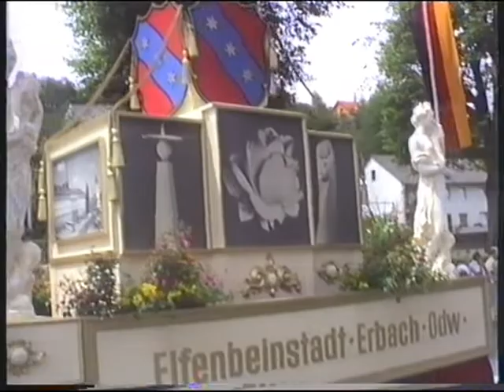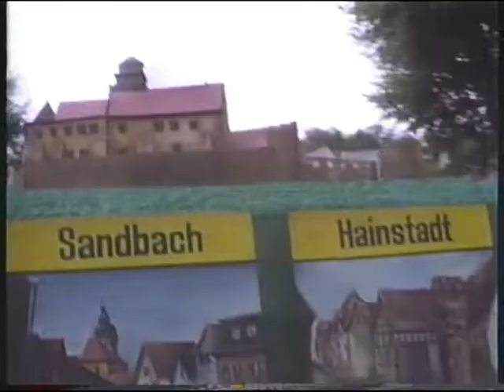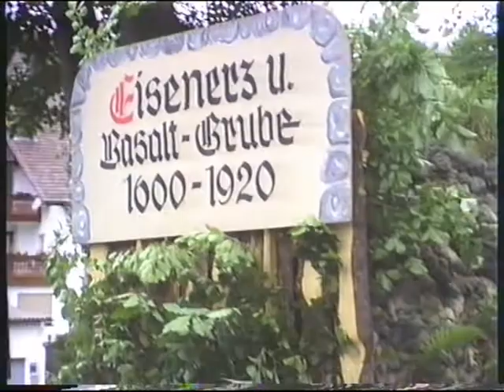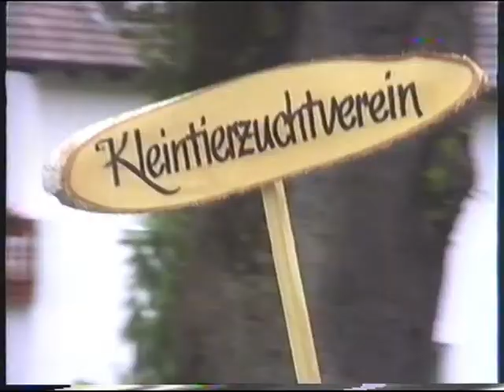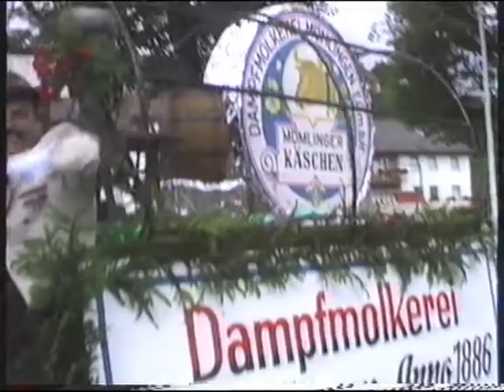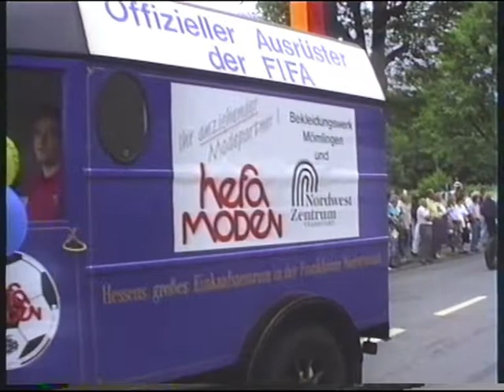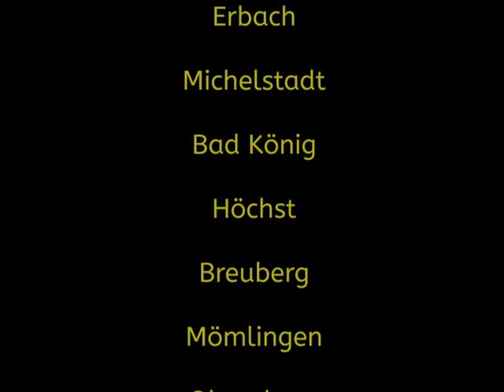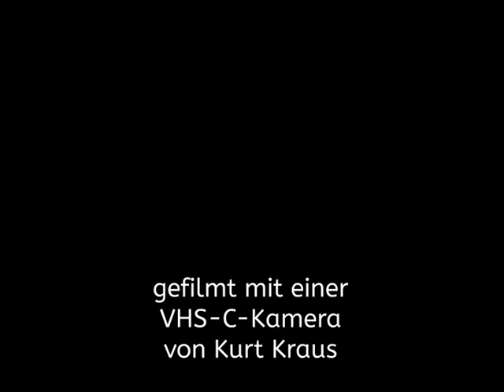Festzug am 14.07.1991 anlässlich des Mümlingtalfests in Mömlingen